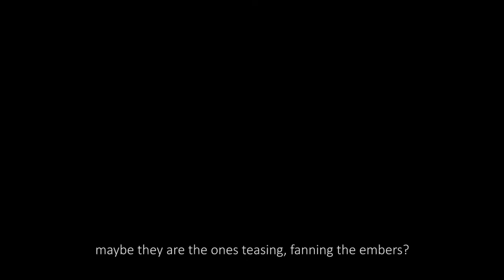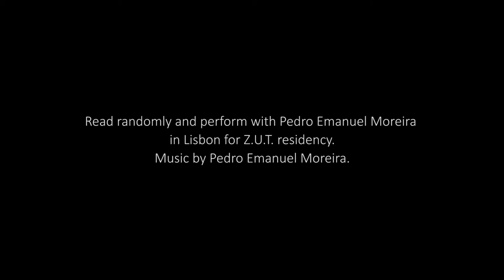D.I.S.A.P.P.E.A.R. (2018)_Trailer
Cette vidéo est la restitution d’une performance réalisée en collaboration avec l’artiste Pedro Emanuel Moreira qui a prêté sa voix pour lire aléatoirement une série de textes, comme extraits du journal intime d’une jeune personne recluse dans sa chambre.

This video is the restitution of a performance made in collaboration with the artist Pedro Emanuel Moreira who lent his voice to read randomly a series of texts, as taken out of the diary of a young person recluse in her room.